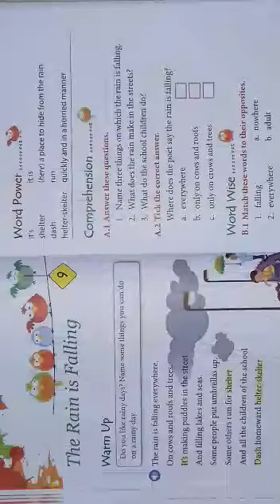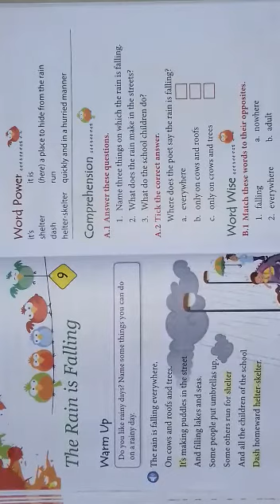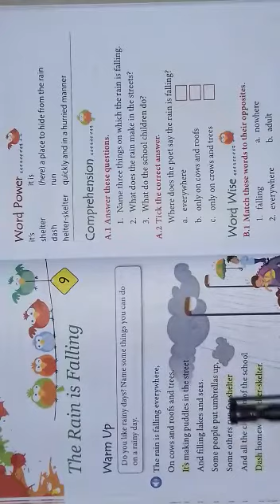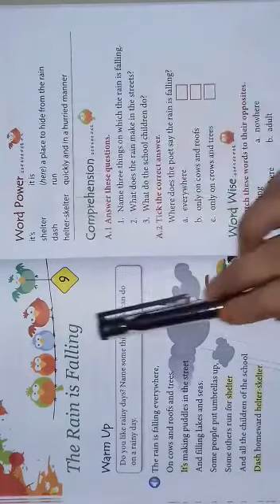Class - I // Subject - English Text // Chapter - 9 // Topic - The Rain is Falling